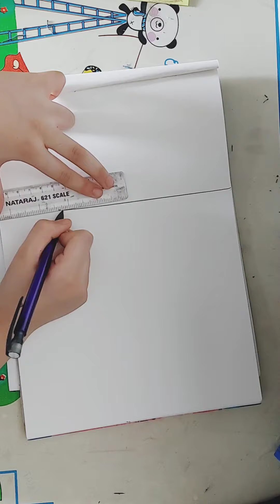how to draw texas state flag drawing